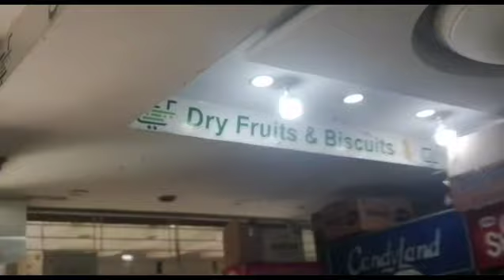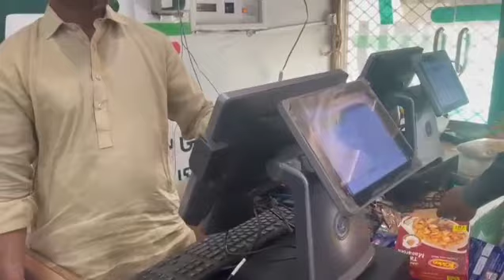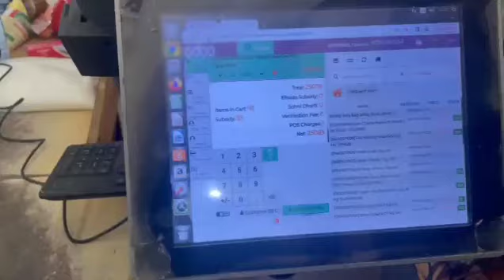Information Un k liye jo Pakistan se bahar hn good job my channel 🔔🔔📯📢📯📢📯🔔📢📯🙏🎁🎈🎈